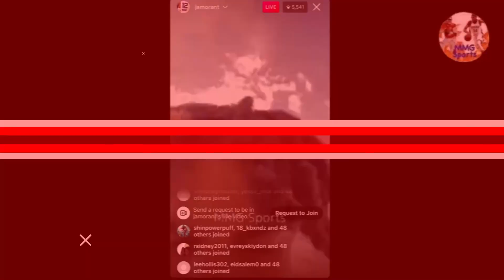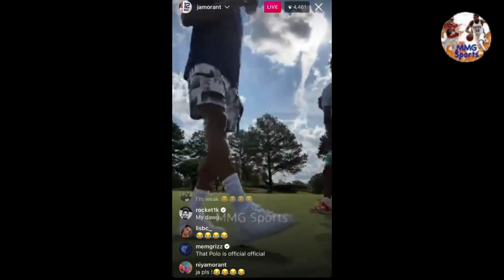10 Things You DIDN’T KNOW About Ja Morant!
Today we're looking at 10 Things You DIDN’T KNOW About Ja Morant!